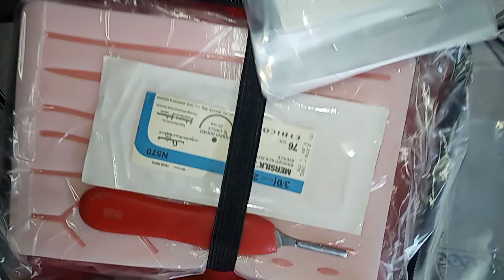gyane needle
😄 We are manufacturer surgical instruments and equipment export quality👍 you want to buy 🔎 give you low price 💯 plzz 😜 like my page 😃

Ophthalmic surgery instruments SET

hallwear instrument

beauty instrument

Dental instruments

Surgical instruments

Orthopedic instrument

Delivery set

Plastic surgery instruments SET

Ophthalmic surgery instruments

Student practice stitch kit

 💯😄Good quality instruments